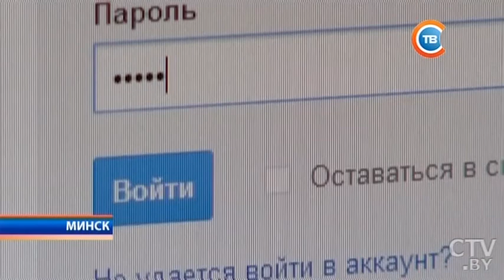Если бы не милиция, я бы уже умер: как борются с наркотиками в Беларуси